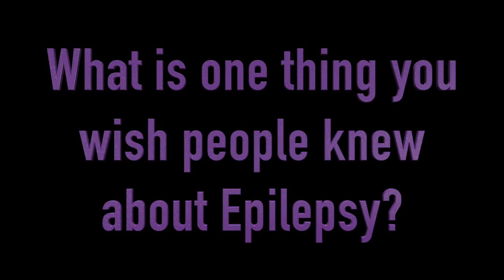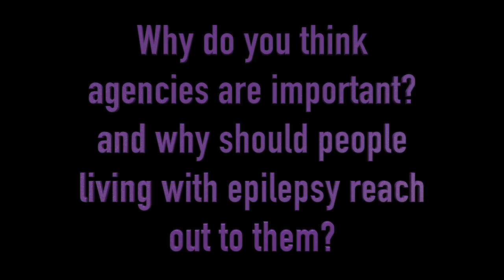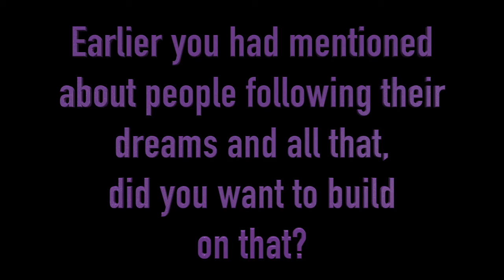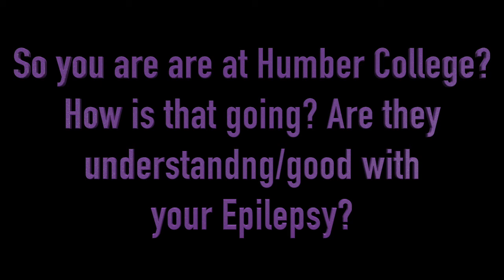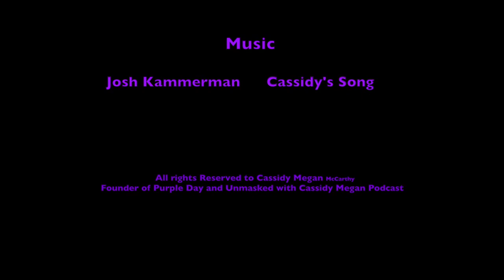Our Story- Heather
Hi Everyone,
I want to share with you a new video from the "Our Story" series that I am producing.
In this episode I would like everyone to meet Heather.
Heather is a collage student, epilepsy advocate and works part time with her local epilepsy agency and she does not let epilepsy stop her.
Recently, I was able to sit down with Heather over Zoom and talk with her about her life with epilepsy.
Thank you Heather for sitting down with me and sharing your story with all of us and thank you for being such an amazing PurpleDay Ambassador and Purple warrior.

Thank you everyone for all your support.
Love,
Cassidy Megan 💜🙂
Founder of Purple Day
Our Story Series
Unmasked with Cassidy Megan